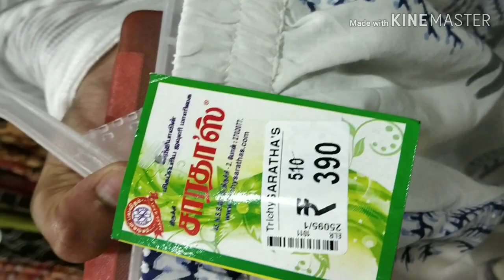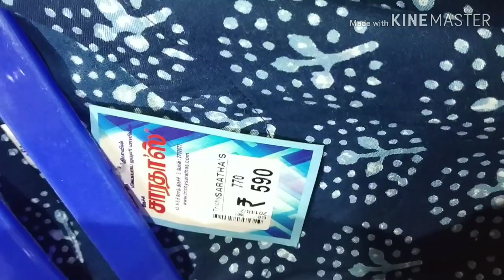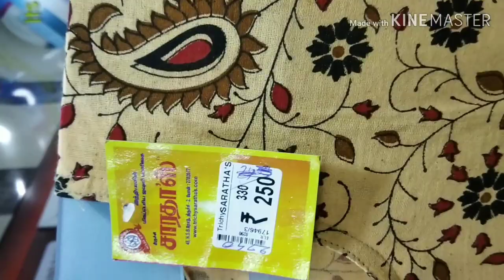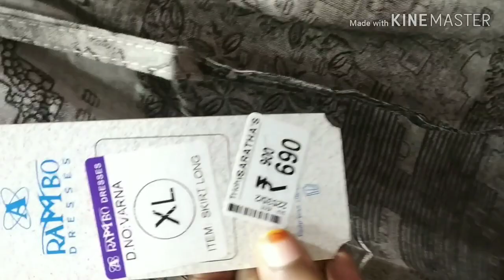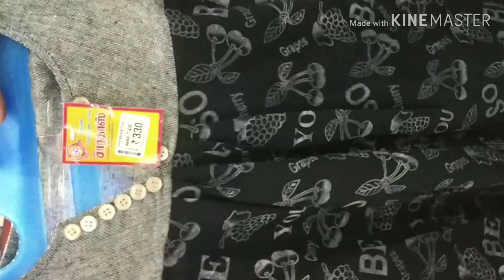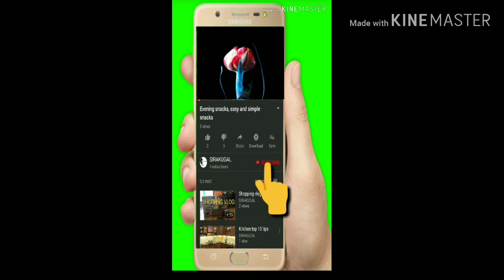M,S,L,XL,XXL,XXXL TRICHY SARATHAS CHRISTMAS DRESS COLLECTION